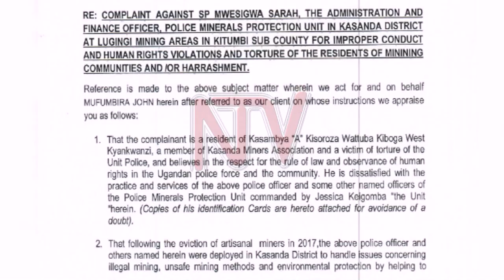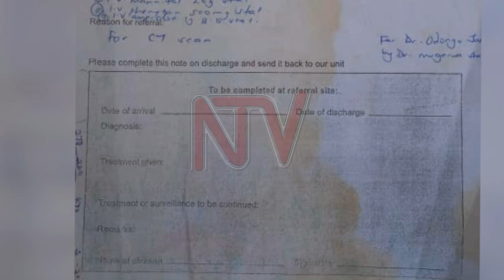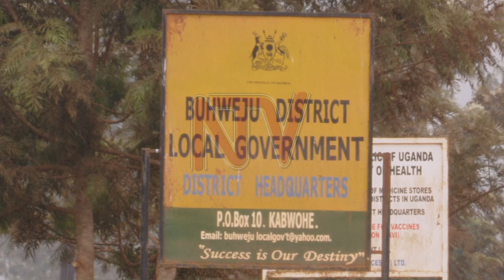NTV PANORAMA: Human rights abuses in the artisanal mining sector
Human rights abuses in the mining sector have shed the spotlight on the Police Minerals Protection Unit and its conduct in enforcing its mandate.

This force was deployed to evict illegal gold miners across the country.
But in contrast of their role, the police unit deployed to bring sanity in the mines is being accused of being part of a powerful racket straddling the tunnels with hammers and chisels in search of the precious stones.

The locals caught in this dangerous web before and during the lockdown to control the COVID-19 pandemic have paid a high price.

Speaking to NTV, Police Spokesperson Fred Enanga says the force does not condone torture and these allegations will be investigated to establish their veracity